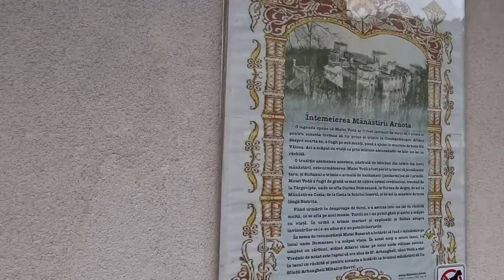Drumeție pe Muntele Arnota | Mănăstirea Arnota | Mănăstirea Bistrița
Drumeția de astăzi începe de la Mănăstirea Arnota, ridicată de Matei Basarab pentru că aici găsise cândva, la vreme de restriște, fugărit fiind de turci - loc să se ascundă.
Urcăm pe muntele Arnota, până în vârf, la 1183 m, admirăm o mulțime de flori frumoase și ne bucurăm de priveliștea minunată.
La întoarcere facem o scurtă oprire la Bistrița de Vâlcea ,locul unde Barbu, marele ban al Craiovei, ridică biserica Bistriței, împreună cu frații săi - Vlad Călugărul o atestă în anul 1494.
Aici a existat cea mai importantă școală din sec. al XVI-lea. De aici avem cel mai vechi document scris în limba română. Aici a trăit călugărul cărturar Mihail Moxa, cel care a scris prima istorie universală în limba română.
Din mănăstirea veche de 500 de ani, azi se păstrează doar biserica Bolniței.
Ctitoria nouă de la Bistrița a fost începută de Gheorghe Bibescu și terminată de Știrbei Vodă, după aproape jumătate de secol de la sfințire.
Biserica Bolniței este principalul punct de atracție al Mănăstirii Bistrița, unde se mai poate găsi farmecul și frumusețea unor vremuri despre care se găsesc prea puține informații.

Capitole:
00:00 Intro
00:17 Drumeție Muntele Arnota
09:44 Mănăstirea Arnota
11:30 Mănăstirea Bistrița
11:52 Biserica Bolniței